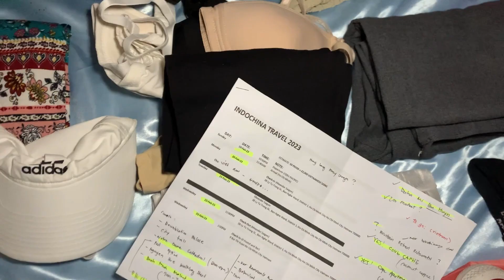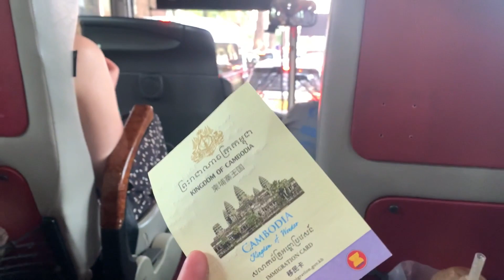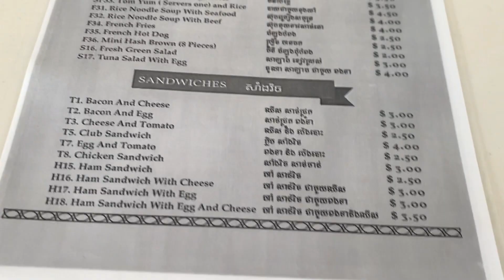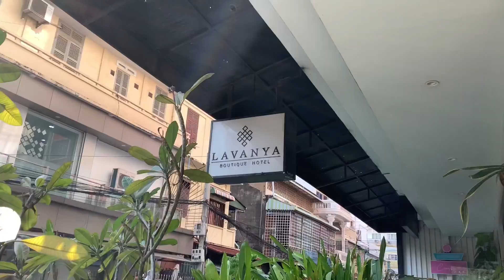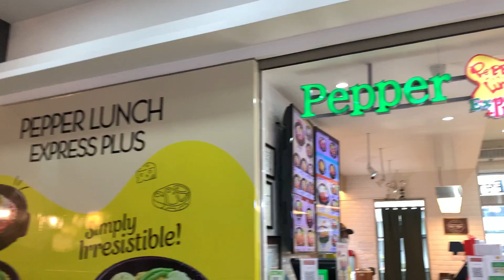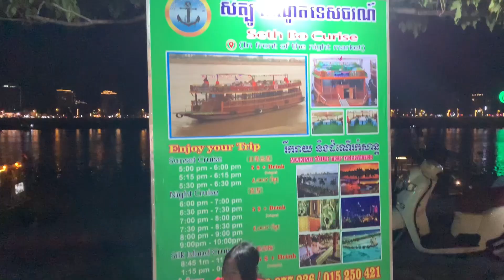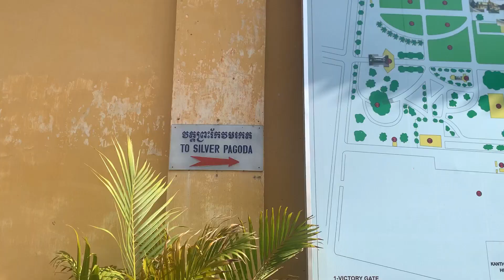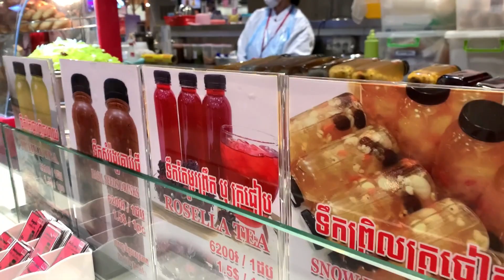INDOCHINA TRAVEL - Vietnam to Cambodia By BUS : Phnom Penh Travel (12 DAYS/3 COUNTRIES)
Hello everyone! Sharing with you my clips from my INDOCHINA TRAVEL 2023. (Vietnam-Cambodia-Malaysia)

This video is the second part of my INDOCHINA TRIP - Phnom Penh Cambodia Travel 2023

In this INDOCHINA TRAVEL 2023 video:
- Vietnam to Cambodia by BUS - Giant Ibis Phnom Penh to Siem Reap
     A. Bus Transport: GIANT IBIS ($ 38 fee + $ 1online fee = $39)
         Departure Time from Ho Chi Minh : 8:00am
- Phnom Penh City Tour
-  Things to do in Phnom Penh
 (Golden Temple, Wat Phnom, Royal Palace etc.)
- Phnom Penh Street Food
- Where to stay in Phnom Penh?
      A. Review of LAVANYA BOUTIQUE Hotel
- Added some Tips/Travel Guides during the trip

12 DAYS INDOCHINA TRIP 2023 :)

DATE: February 19, 2023 10:50PM (Departure MNL via Cebu Pacific to Ho Chi Minh (Saigon)

February 20-23, 2023 - VIETNAM
February 24-27, 2023 - CAMBODIA
February 28-March 1, 2023 - MALAYSIA

March 2,2023 1:50AM (Departure  KL via Cebu Pacific - Back to Manila)

Hope it can help :)

♐ Pwede kayo magka-CASHBACK by booking your accomodation/your under SHOPBACK using this link:
(You can download SHOPBACK first, code is : qV5Br7)

♐ Then under SHOPBACK, sa KLOOK:
(You can use my KLOOK CODE : T3U4YN for P250.00 OFF!)

♐ Nasa travel ka na din naman, count your steps na din :) : It Pays to Walk 🚶

♐ Need mag-book ng accomodation pero walang credit card? Sagot ka ni MAYA!
Register using my invite code and you'll receive your Php 50 reward after you sign up, upgrade your account, and complete your first Maya transaction worth at least Php 20!